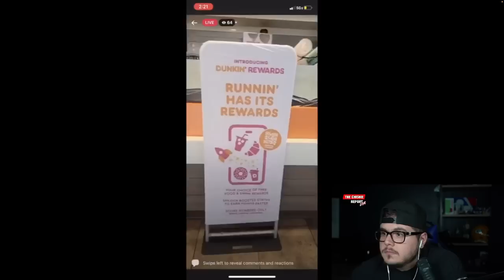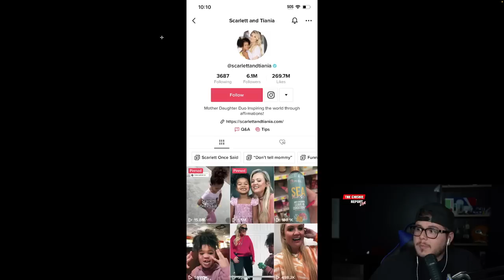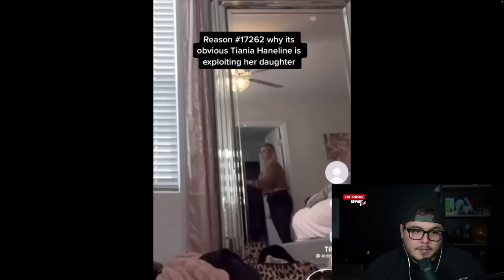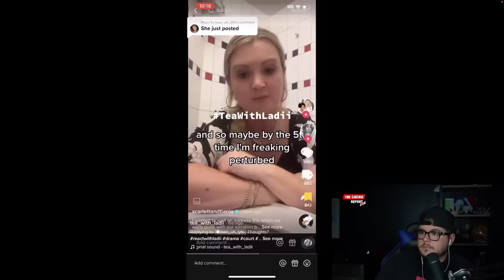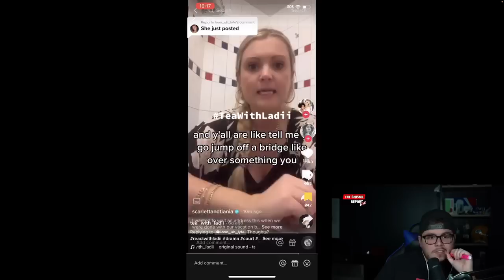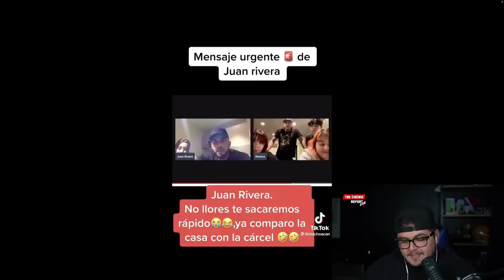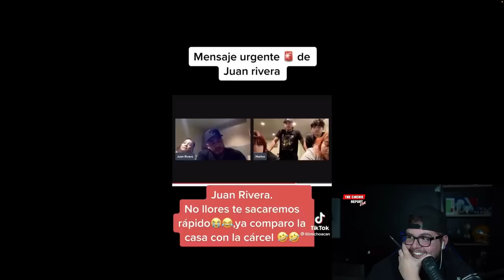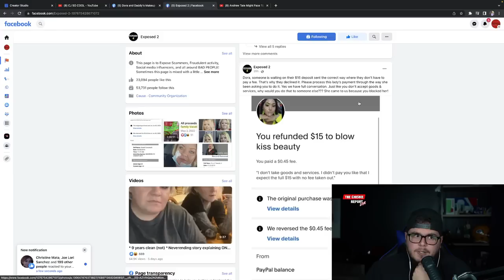Chef Carmen doesn't own seasoning anymore, tiktok mom, Juan Rivera is EMBARRASSING..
Chef Carmen doesn't own seasoning anymore, Juan Rivera is EMBARRASSING..

8805 W. Van Buren  St. Unit #1054

00:00-Intro
03:30-Chef Carmen
13:45-Not your normal nana
18:43-ScarlettandTiania
33:52-Juan Rivera
47:00-Chat Talk